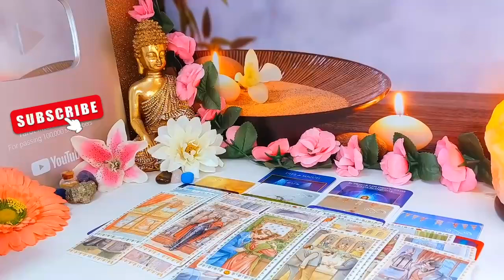LEO💔 Your Person is Not Happy LEO They Can't Sleep They're Unstable Mind Wise​🥴​JUNE 2024 Tarot